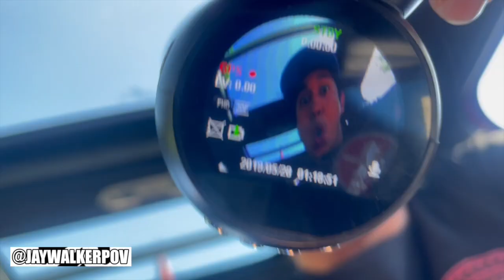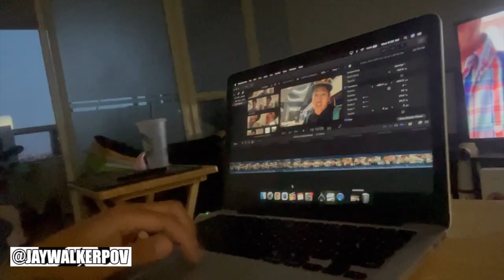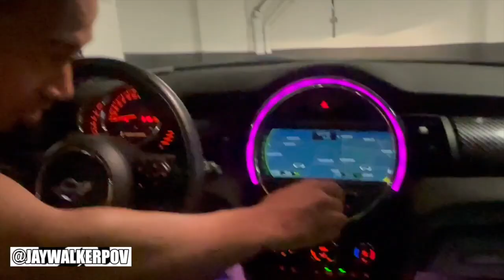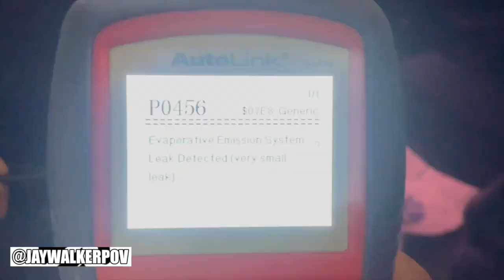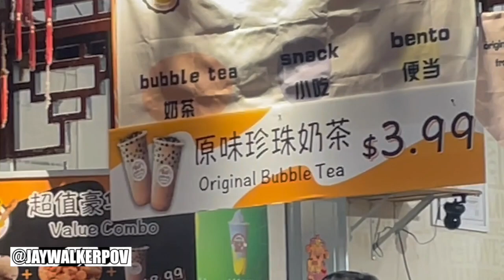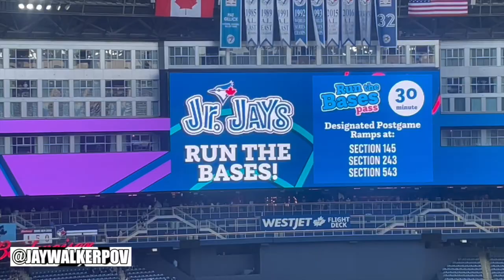JWPOV Live From Last Week Ep 195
Welcome fellow JayWalkers to the 195th Episode of JWPOV Live From Last Week, a show featuring the daily life of JayWalkerPOV in a weekly episode.  This episode shot in Early September features FB Marketplace Shopping Spree, Mini's New Tints, Krazy Binz, Yoshi, Rob's Bday At Denny's, Hangouts At Pacific Mall with Tito Guillermo, Picnic & Jays Game with the Parents, Lego Cherry Blossom, Condo Chores, Tennis at the Condo, & bday greets.

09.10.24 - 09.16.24